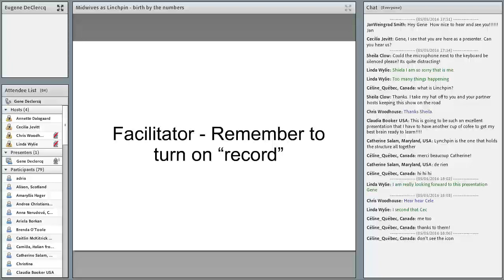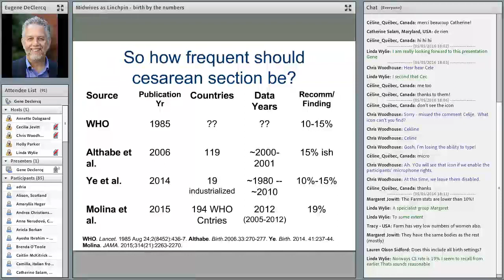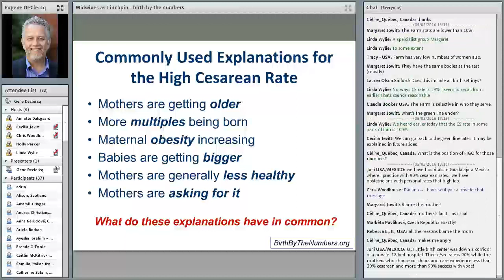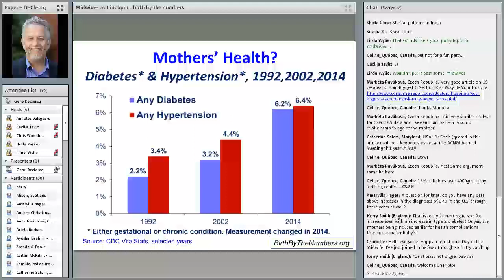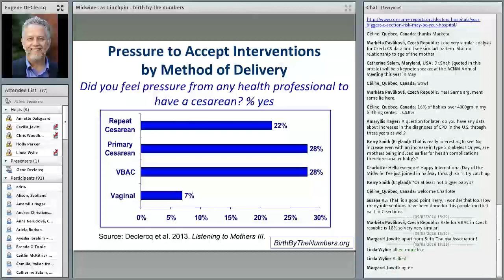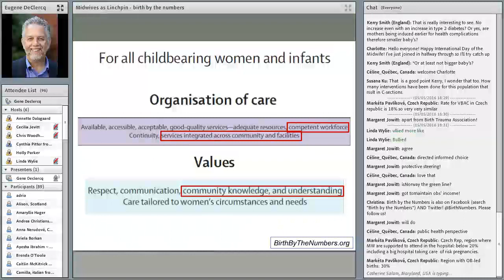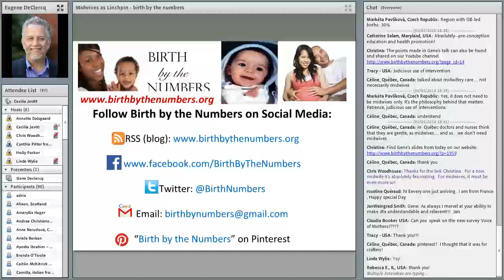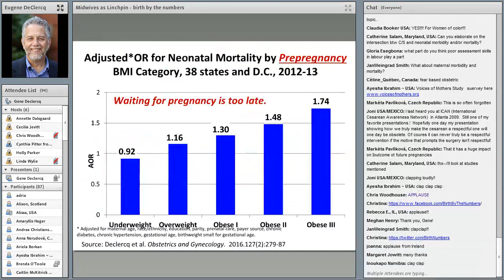VIDM 2016 Session 19 Eugene Declercq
Keynote: Birth by the Numbers: Evidence Behind the US Cesarean Epidemic
Eugene Declercq